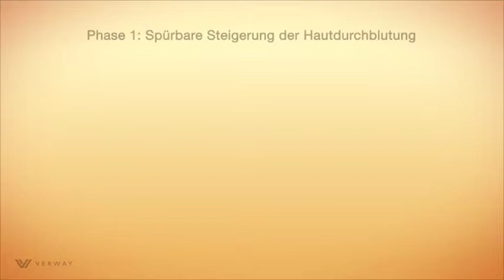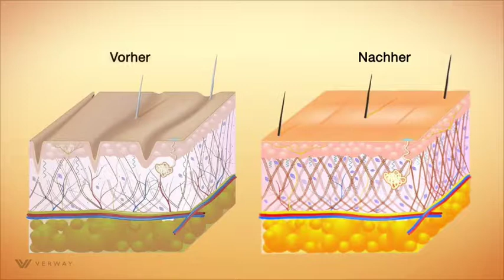VERWAY ANTI CELLULITE CREAM CONCENTRATE - Meyer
Verway Gold Infused Anti-Cellulite Cream Concentrate
THERMO-AKTIVE FORMEL MIT STRAFFENDEM UND FESTIGENDEM EFFEKT

ANTI CELLULITE CREME – mit echtem 24K kolloidalen Gold und 19 weiteren Top-Wirkstoffen.

Parabenfrei
Ohne Paraffin Öl
Ohne Mineral Öl
Ohne Vaseline Öl
Ohne Silikon  Öl
Gold Infused Anti-Cellulite Cream Concentrate ist ein kostbares und innovatives Wirkstoffkonzentrat, das dem Erscheinungsbild von Cellulite und Fettpölsterchen, durch Straffung und Festigung der Haut, entgegen wirkt.
Die hochleistungsfähige Formel ist mit konzentrierten Wirkstoffen der neuesten Generation angereichert, die die Haut festigen, sie straffen und ihr zu einem glatteren Erscheinungsbild verhelfen.
Unmittelbar nach dem Aufragen beginnt die Wirkung und intensiviert sich mit der Dauer der Anwendung. Das Erscheinungsbild der Cellulite kann nach kurzer Zeit nachhaltig sichtbar gebessert werden. Die Haut erscheint glatter, fester und die Silhouette neu definiert.

Exklusive Wirkstoffe für die Jugend Ihrer Haut!